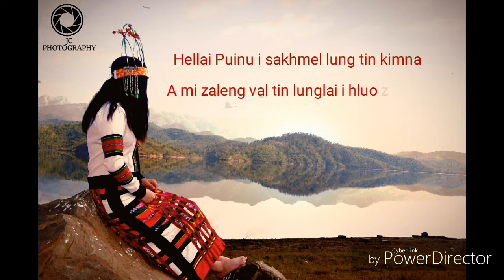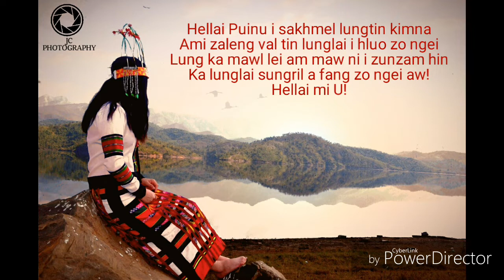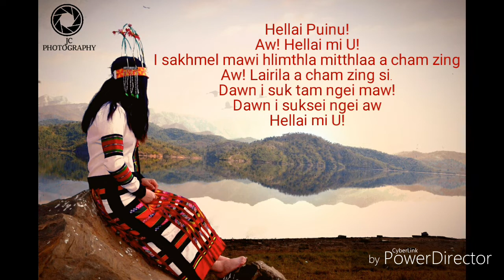Hellai puinu- VC QUIN BAND | OFFICIAL Lyrics video